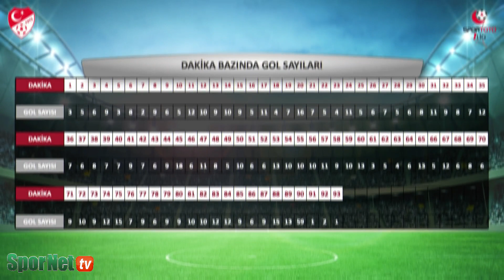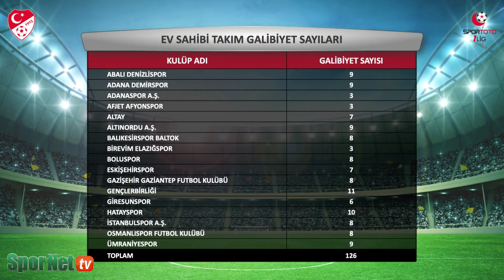Spor Toto 1. Lig istatistikleri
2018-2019 sezonu Spor Toto 1. Lig'in 34 haftasına ait istatistiki bilgiler yayınlandı.

Türkiye Futbol Federasyonu Futbol Yönetim Sistemleri Bölümü'nün maç hakem raporlarına dayanarak hazırladığı 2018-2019 sezonu 34 haftalık istatistiklerinde; en çok süre alan oyuncu, galibiyet sayıları, gol ve kart sayıları, oyuncu değişiklik sayıları gibi veriler yer alıyor.